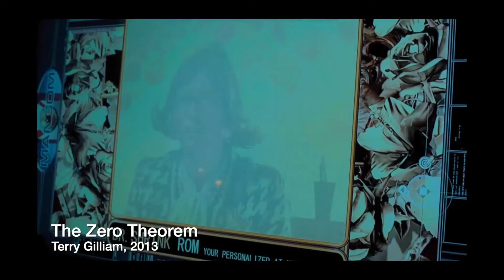SUPERCUT: 5 Seconds from Every Tilda Swinton Movie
A celebration of Tilda Swinton's career, from 1986's Caravaggio to 2020's First and Last Men. Including classics like Michael Clayton, Uncut Gems, Moonrise Kingdom, Orlando and many more